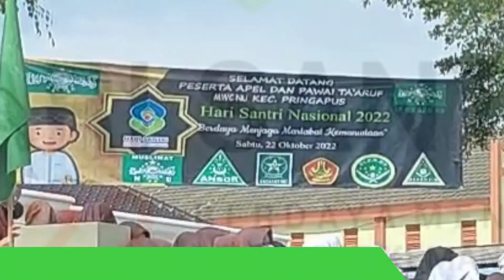HSN 2022 NU Kec. PRINGAPUS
Hari santri Nasional di peringati oleh sejumlah warga Nahdliyyin kecamatan pringapus ,acara tersebut di ikuti oleh sejumlah Banom NU diantaranya Ansor Banser, IPNU, IPPNU , FATAYAT dan MUSLIMAT, tak ketinggalan dari lembaga pendidikan Maarif, MI, MTS, MA , dan para tenaga pengajar juga terlibat dalam perhelatan konvoi peringatan hari santri tahun 2022 tersebut ,